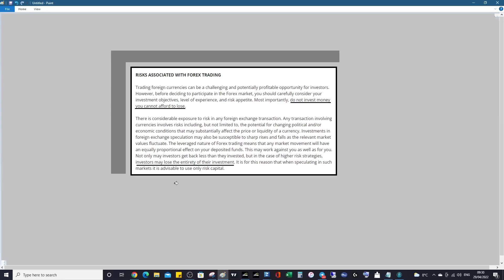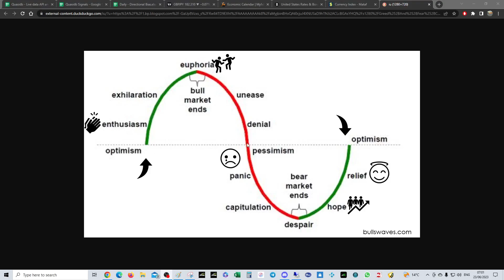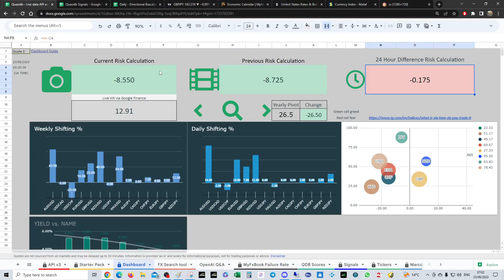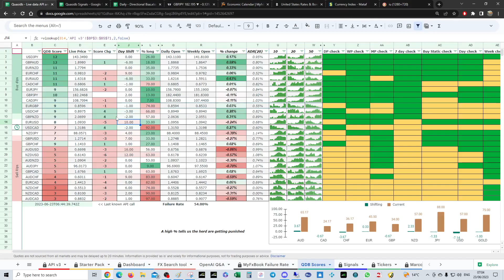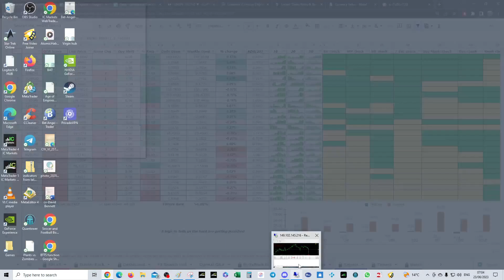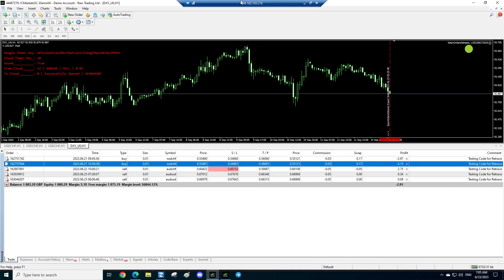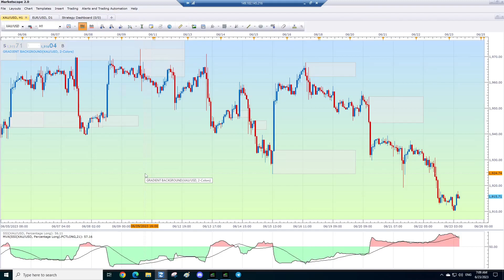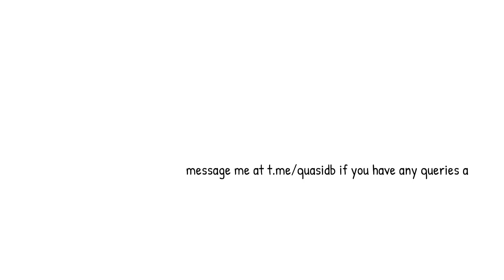Retail sentiment and positioning for major indices and gold 23_06_23 🐏🔨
Day 29 of Robot testing (new directional logic working...)

​- Useful links here 🔎